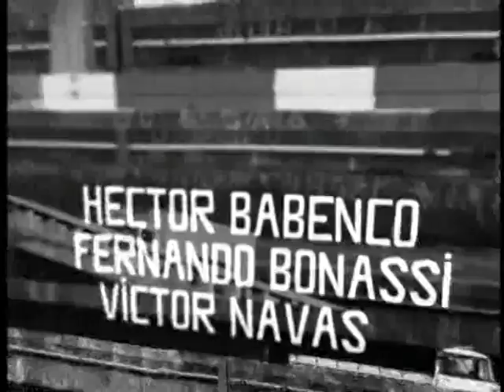Carandiru - Outras Histórias(Tv Globo)Roberto Alencar e João Miguel .mpg